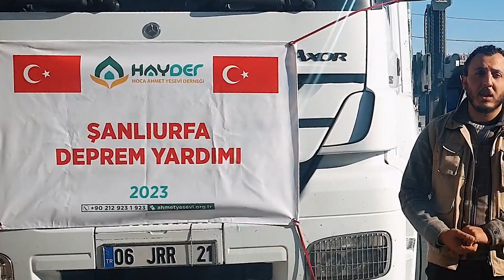Şanlıurfa'da depremden etkilenen bölgelerdeki vatandaşlarımıza 1.000 adet kumanya dağıtımı yapıyoruz